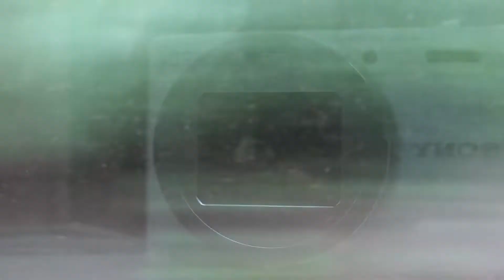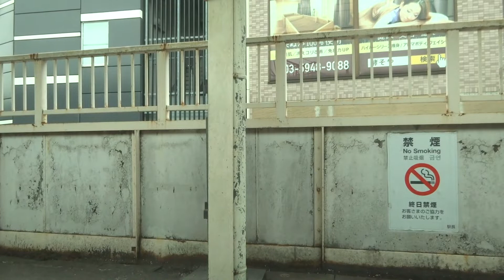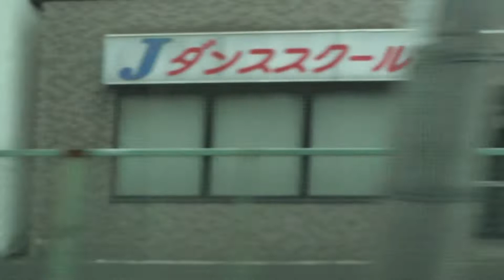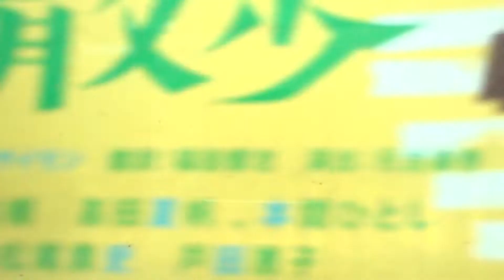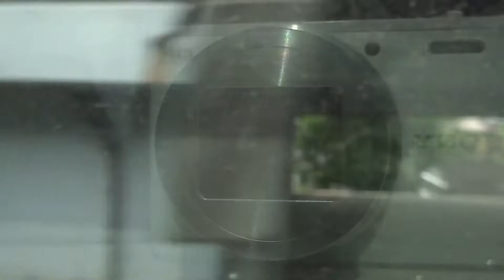モハE232-7212 新宿→浮間舟渡 E233系7000番代 JR東日本 埼京線 1324K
2022年8月15日撮影
　山手貨物線→赤羽線→東北本線の区間です。